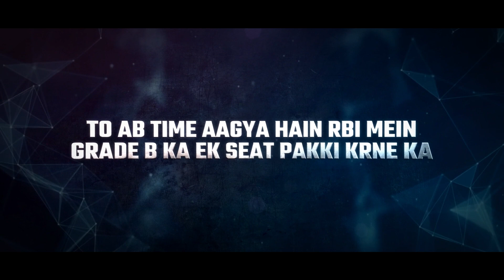RBI Grade B ka sapna ab hoga sach 🔥🔥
Crack RBI Grade B 2023 Exam with Officers Batch - a specially designed batch by Team AVP only for you 🔥🔥